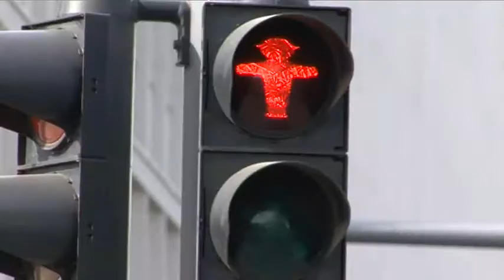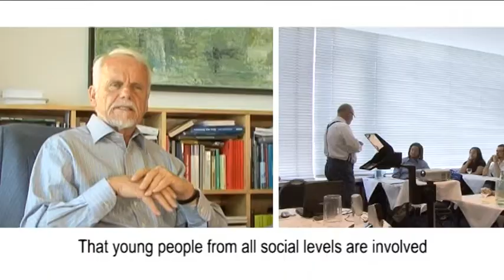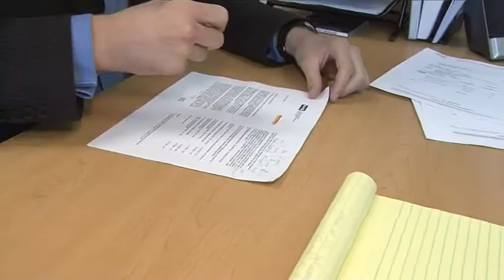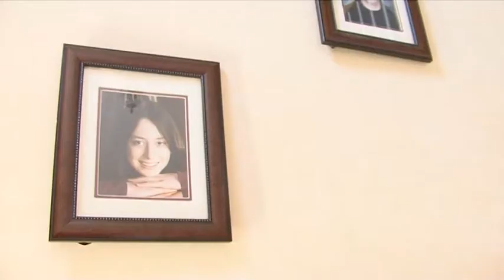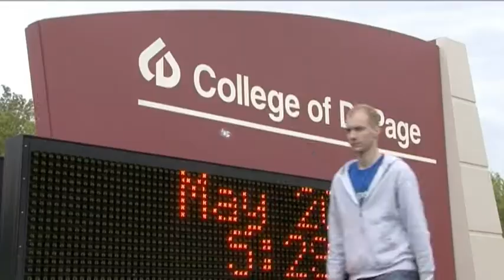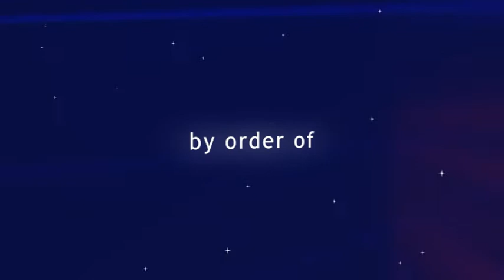The CBYX for Young Professionals: Dream. Chance. Adventure.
"The Congress-Bundestag Youth Exchange (CBYX) for Young Professionals is a full-year work-study scholarship program with a strong focus on cultural exchange. CBYX annually provides 75 young Americans with an understanding of everyday life, education, and professional training in Germany. The program begins in July and includes two months of intensive German language training in Germany (no prior German language knowledge required), four months of classroom instruction at a German university or college of applied sciences, and a five-month internship in a participant's career field"

Produced by Moritz Elnrieder (22. PPP),